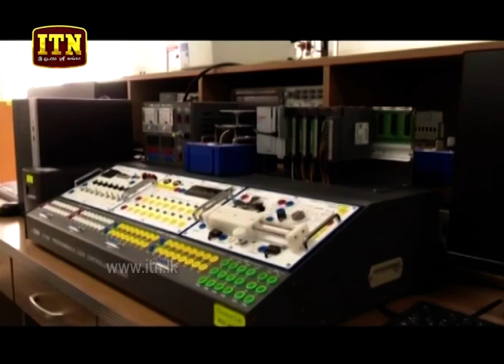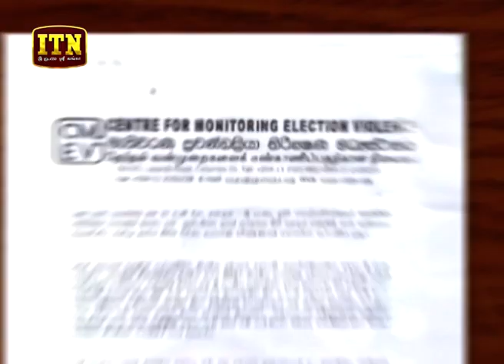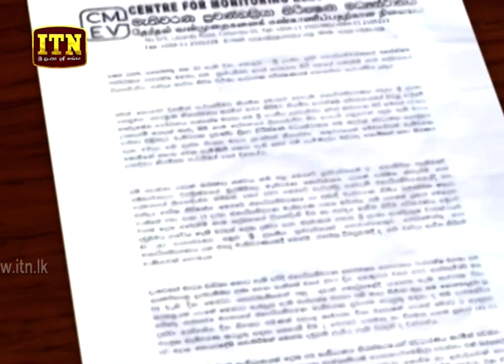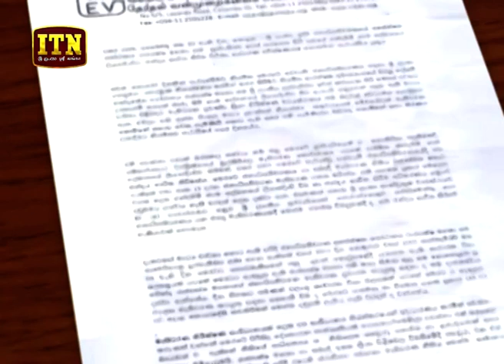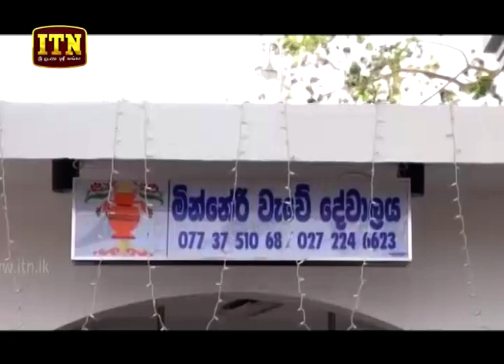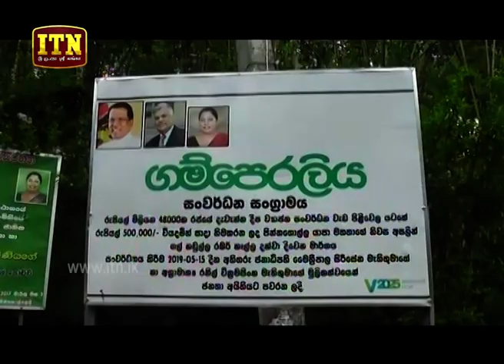ITN News 2019-08-21 | 12.00 PM